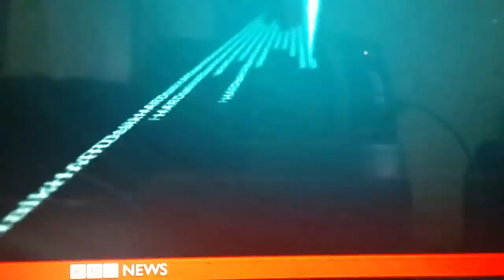Professor Jonathan Moyo on hard talk with Zeinab Badawi 2018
Jonathan Moyo on hard talk with Zeinab Badawi 2018